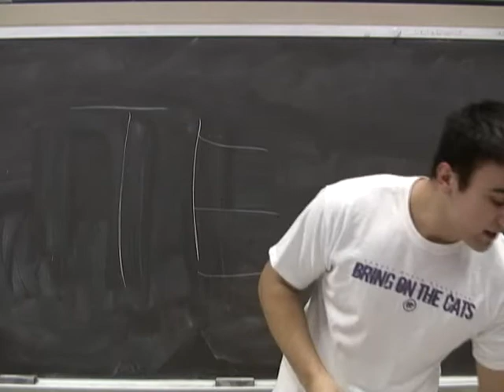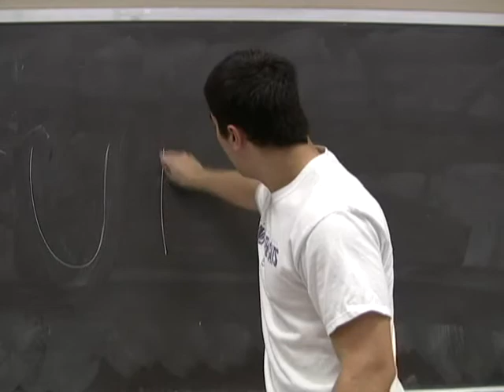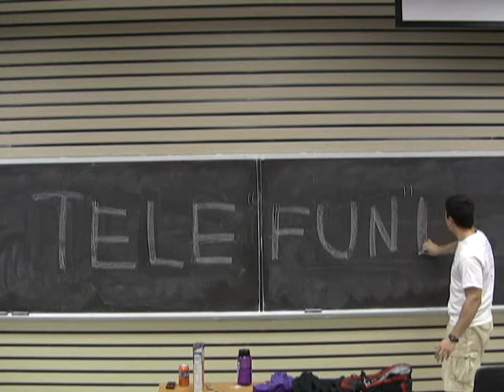Telefund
An exhilarating movie about the telefund